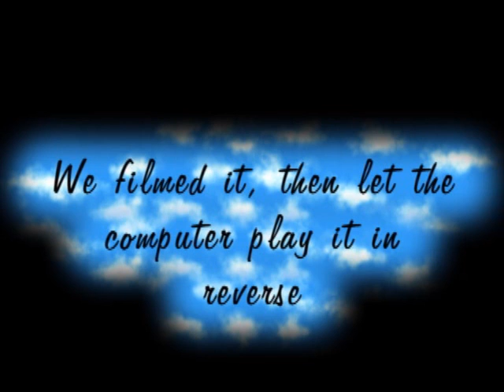cube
How to solve a rubics cube.  Three girl solve it at the same time.